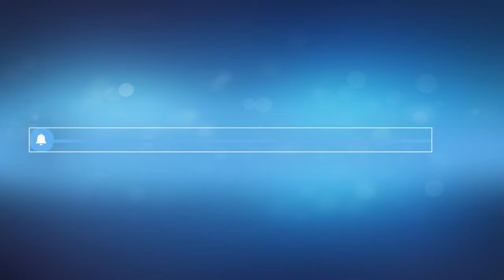Alkoholowy zespół abstynencyjny: objawy i leczenie. Jak długo trwa alkoholowy zespół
Alkoholowy zespół abstynencyjny: objawy i leczenie. Jak długo trwa alkoholowy zespół abstynencyjny? Alkoholowy zespół abstynencyjny rozwija się, kiedy człowiek – dotychczas pijący alkohol regularnie i w dużych ilościach – nagle przestaje go spożywać lub też drastycznie zmniejsza przyjmowane dawki